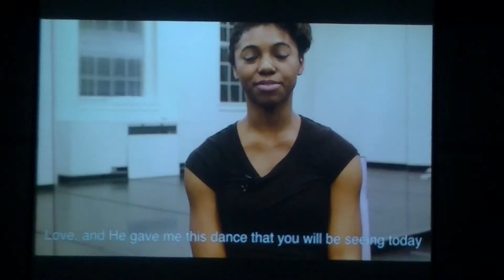Martha of Bethany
from our 2018 Spring Show titled "More than Rubies"